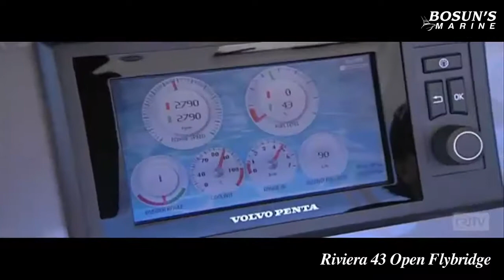Bosun's Marine Riviera 43 Open Flybridge